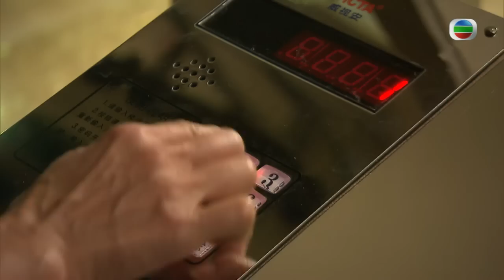[Eng Sub] | TVB Thriller Drama | Black Heart White Soul 忠奸人 13/30 | Kwok Chun On Kristal Tin | 2014